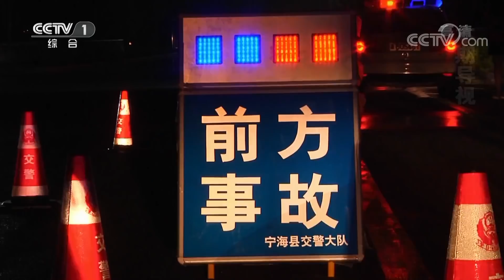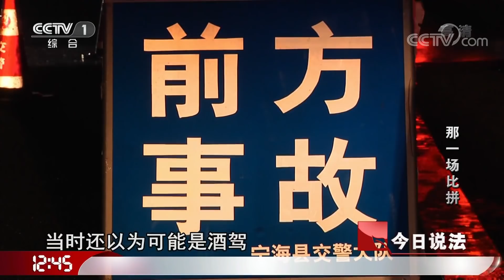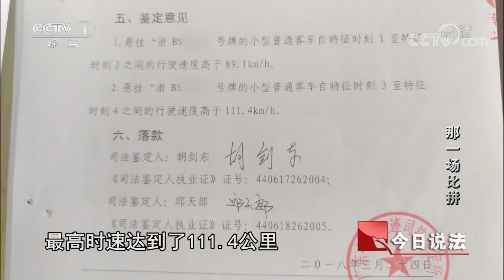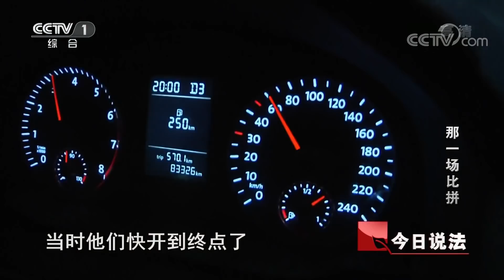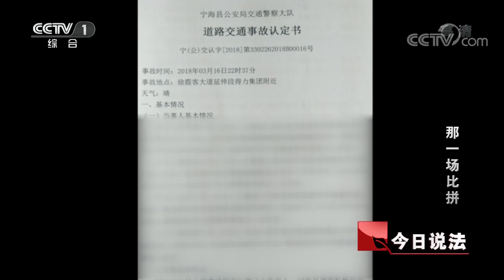《今日说法》 那一场比拼：一起事故两个驾驶员三辆受损严重的车 事故原因众说不一视频监控还原现场 20181224 | CCTV今日说法官方频道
本期节目主要内容： 一起交通事故的现场，一辆白色的荣威牌轿车停在路边打着双闪，左侧车身已经严重变形，荣威轿车的右前方停着的是一辆银色的现代牌轿车，轿车的车头部位已严重受损，而情况最严重的是另一辆深色的奔驰轿车，四脚朝天翻在路边，几近报废。一起车祸，三辆轿车受损严重，而随着调查的深入，警察发现这起事故却并不简单。